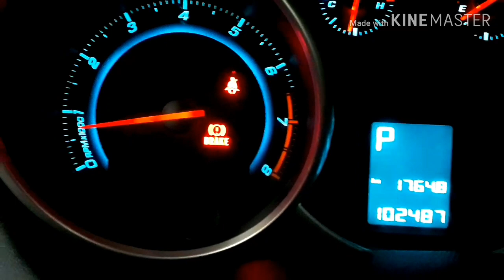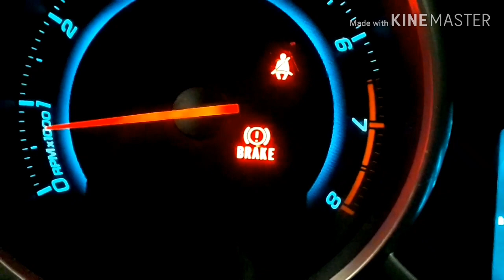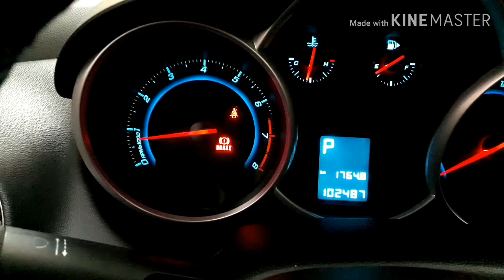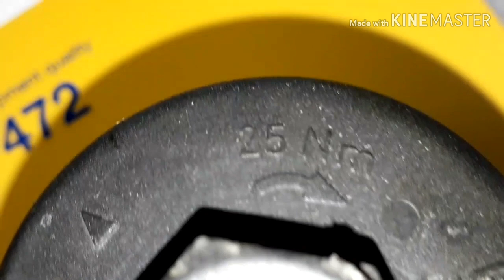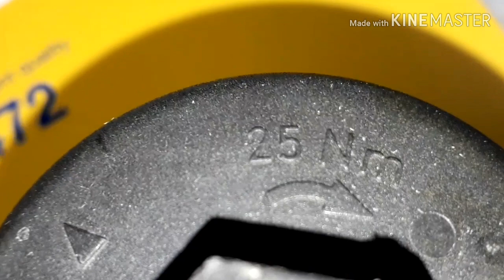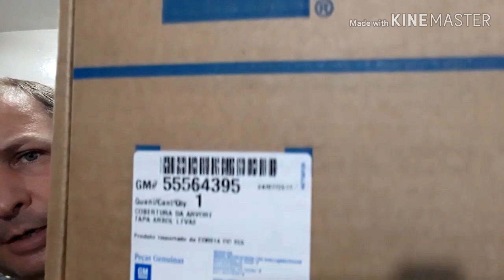Chevrolet Cruze queimando óleo.